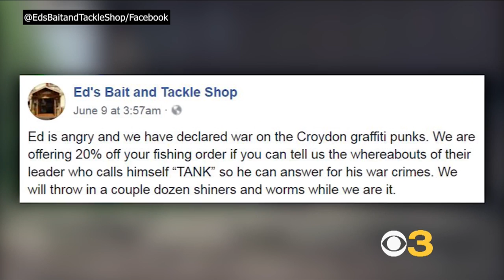'Bensalem Batman' Cleaning Up Graffiti Vandalism In Area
Gotham isn’t the only city that Batman is defending. The “Bensalem Batman” is cleaning up vandalism in the area. Matt Yurus reports.